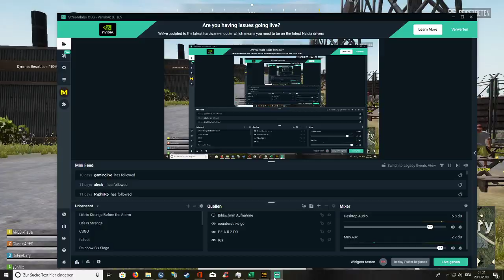PUBG Lite | S1E007 Was ein Match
«PUBG Lite»
PUBG Lite ist eine Free2Play-Version von Playerunknown's Battlegrounds, die speziell für leistungsschwache PCs entwickelt wurde. Enthalten sind unter anderem die Maps "Erangel" und "Miramar" sowie der allseits bekannte Trainingsmodus. Am grundlegenden Gameplay und den Partien für bis zu 100 Spielern ändert sich dabei übrigens nichts.
Entwickler: Lightspeed & Quantum
Publisher: Tencent Games

Alle mit * versehenen Links sind sogenannte Ref-ID-Links. Das heißt, wenn Du über den Link was kaufst, dann verdiene ich ein paar Cent daran, ohne dass es Dich mehr kostet. Ist natürlich keine Pflicht und eher nur als zusätzliche Unterstützung für mich gedacht 😉 .